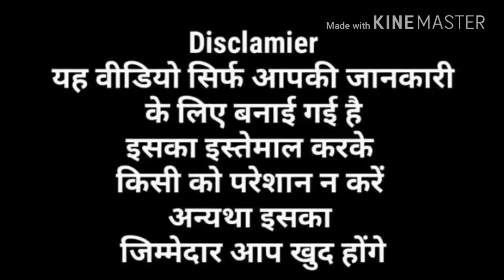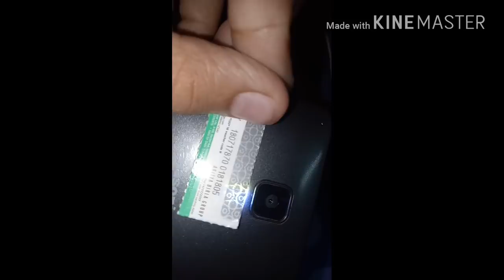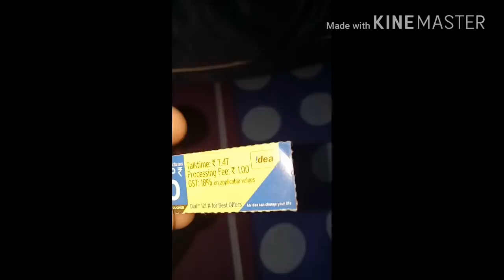How to Hack Coupan Recharge Card By Android Phone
HELLO FRIENDS...WELCOME HARSH JATT"YOUTUBE CHANNEL TODAY I WILL SHOW How to Hack Coupan Recharge By Android Phone so Watch This Video Till The End This Video Only for Knowledge Purposal Thanks..

LIKE KARO.
SHARE KARO.
BELL ICON BHI ON KARO.
COMMENT TO KR HI DO.

SUPPORT ME.

KEPPLOVING

THANKU FRIENDS WATCHING THIS VIDEO!!!